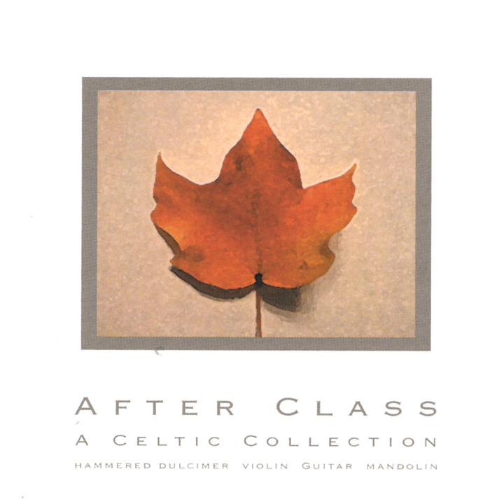Lord Inchiquin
Lord Inchiquin · After Class

Celtic Collection